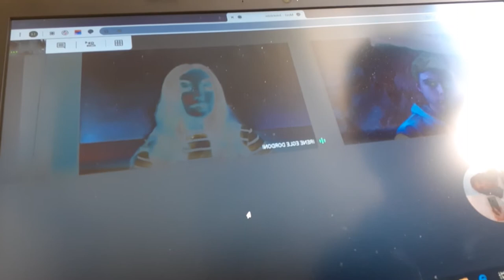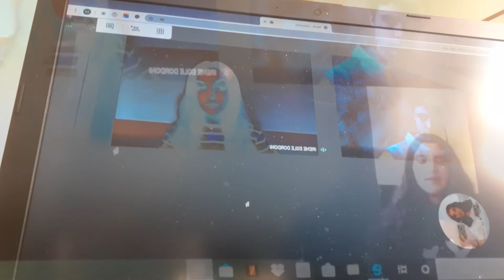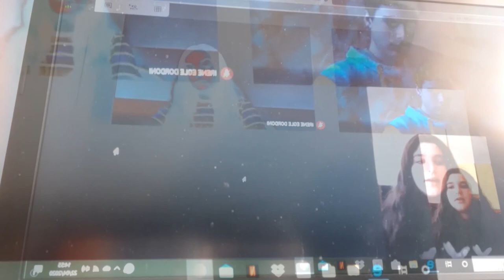Scuola Media di Spino d'Adda [FareMemoriaCrema​]